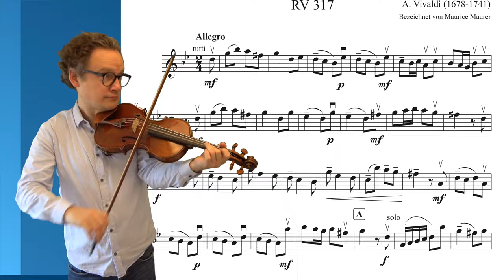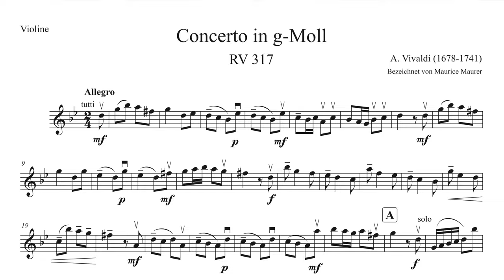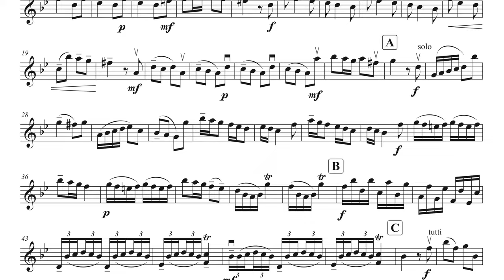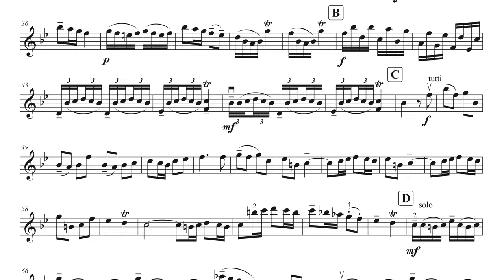Vivaldi Violin Concerto in G minor RV 317 - (SLOW Tempo 60) Violin Sheet Music + Piano Accompaniment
Antonio Vivaldi Violinkonzert in g-Moll, 1. Satz, RV 317, Op. 12, Nr. 1, in einer langsamen Version (Tempo 60, Original-Tempo 102) • Violin Concerto in g-minor, 1. movement, RV 317, Op. 12, No. 1, in a slow version (Tempo 80 / original tempo 102)

▬  Content  ▬▬▬▬
0:00 - My Playing Tempo 60
6:43 - Piano Accompaniment 60